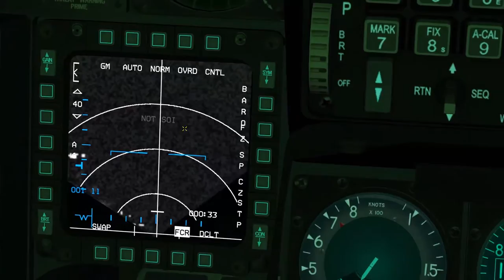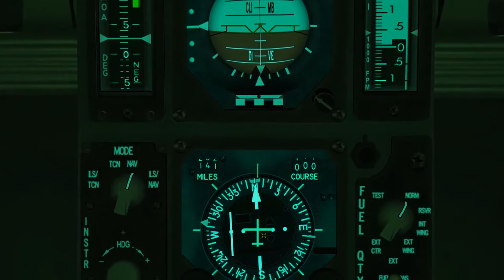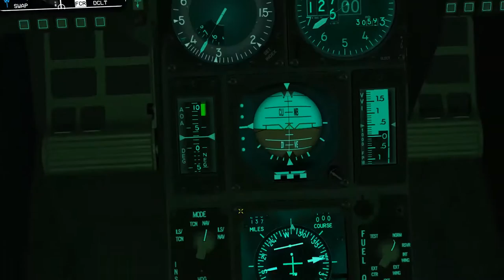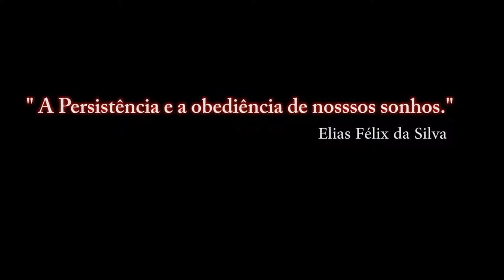Falcon BMS 4.33_ EDITOR DE MISSÃO _ 3º PARTE / PT-BR